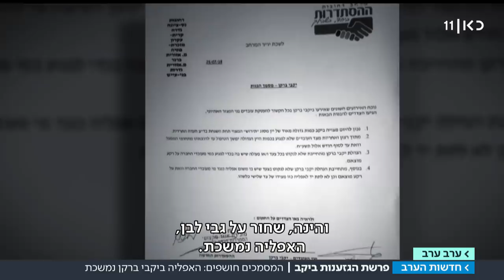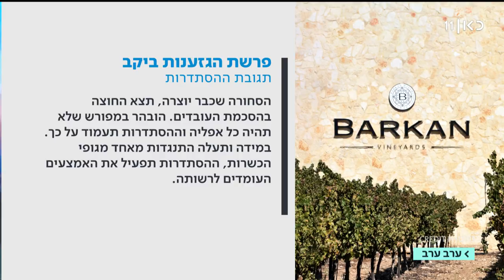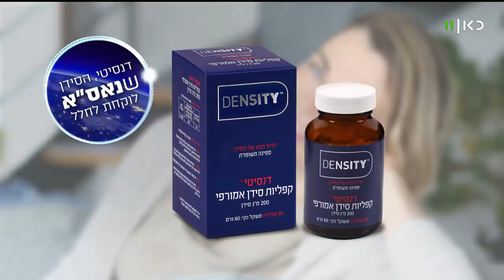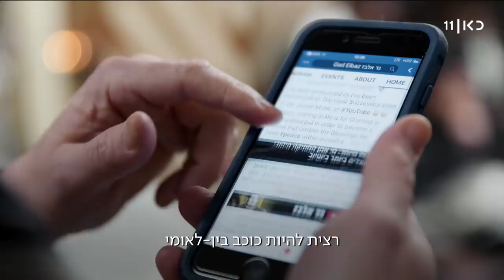ערב ערב 31.07.18: הקצין הדרוזי שפרש בגלל חוק הלאום מדבר | התכנית המלאה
תכנית אקטואליה יומית ובה כל העדכונים האחרונים על חדשות היום, ראיונות עם גיבורי היום, תרבות, כלכלה וצרכנות.